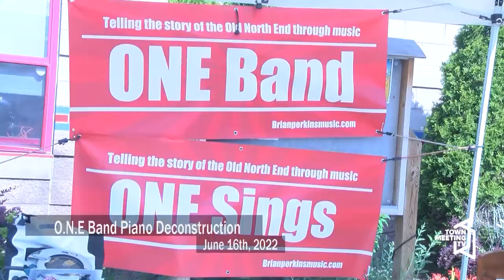Piano Deconstruction at Boys and Girls Club - Neighborhood Media Internship Program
After a flood destroyed the functioning of a beloved ONE band piano at the Boy's and Girls Club, it is deconstructed by youth from the neighborhood. The process is documented by the Neighborhood Media Internship program's Boniface, Germain, Deluxe, and Olivier.

6/16/2022